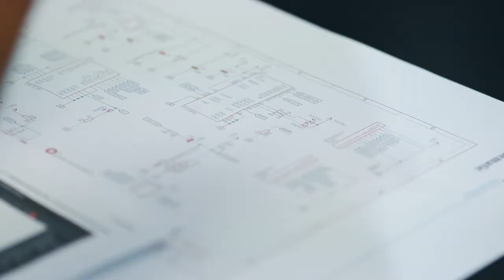We are AEROBITS - developer of miniature avionics technologies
* * History * *
The beginnings of Aerobits date back to 2015, when a sub-miniature ADS-B implementation (Automatic Dependant Surveillance-Broadcast) was created at the West Pomeranian University of Technology in Szczecin in conjunction with the multi-GNSS (Global Navigation Satellite Systems) function. The OEM module with an area of only less then 4cm2 and weighing 1.5g, to this day is the smallest ADS-B / GNSS fusion in the world. A year later, slightly larger but much faster systems with FPGA support were created and presented for the first time publicly at the ILA Berlin Air Show 2016. Our solutions were interesting for various institutions and organizations which are responsible for creating the laws for the UAS in the European Union. An additional impulse for further actions was the prestigious award in the European Satellite Navigation Competition 2016. The company's founding was decided by a breakthrough technical solution that allowed for the extreme miniaturization of ADS-B without any compromises, i.e. while maintaining enormous computing power. The high potential for commercialization of this technology has been appreciated by the Polish Ministry of Science and Higher Education. It was chosen to represent the country during the Hannover Messe 2017 trade show.

* * Technology * *
The miniaturization of avionics with respect to the TSO-C199 guidelines is a big challenge. For UAS, the size / weight / power consumption are the key parameters of on-board systems. Therefore, Aerobits has taken steps to optimize the physical implementation of avionics, which ultimately enabled the transfer of aviation technologies to the world of UAS. The unique fusion of the processor with the FPGA chip proved to be decisive. The patented FPGA-In-The-LoopTM technology allows you to process high-speed radio signals on the smallest surface with significantly reduced power consumption and EMI noise levels. This opens the way to the production of sub-miniature systems with various functionalities (transponders, ADS-B transceivers, LR secondary radars, etc.), in particular for use on the board of UAS or as a component of terrestrial infrastructure.

* * Our Mission * *
UAS is a technology with unlimited possibilities and applications. In every sector: civil, commercial and military, the number of applications that will influence our daily lives is growing dynamically. Currently, UAS is more 'manned' than 'unmanned' and operates mainly in RPAS mode, i.e. with limited autonomy. This is less due to technological limitations and more from the UAS integration method into the airspace. It is a global problem that is often referred to as the greatest challenge of modern aviation. The potential of unmanned technologies is so huge that each country launches its own initiatives to accelerate the integration process. Aerobits supports such initiatives and provides technological solutions for the systematic integration of UAS into the airspace. We specialize in air traffic control systems (manned and unmanned), which are an important component of future UTM and U-Space solutions. In addition to the broadly understood UAS market, we also support the transformation process of manned aviation, in line with the NextGen philosophy.